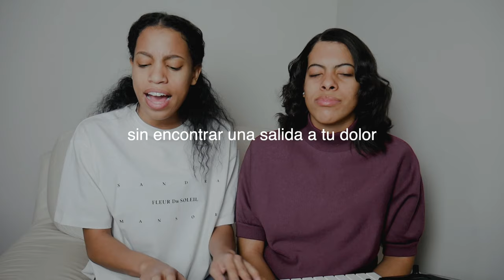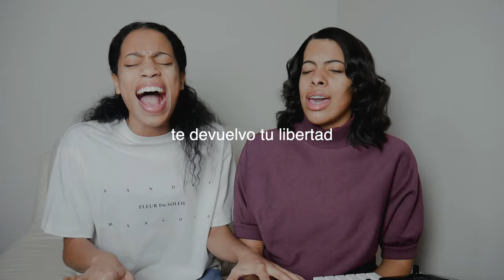Dianette & Natalee | LIBERTAD EN JESUS | Si te sientes sol@ escuchalo...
Libertad en Jesus - Guary y Cleyton
Acordes | G-D-Bm-A